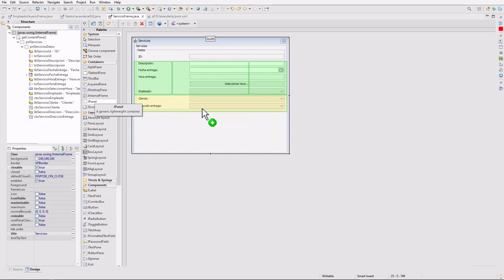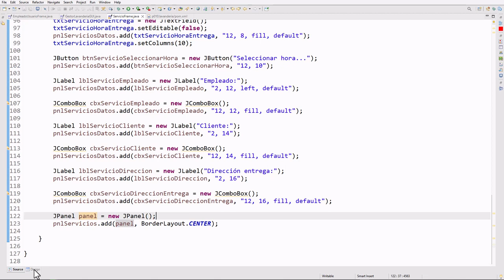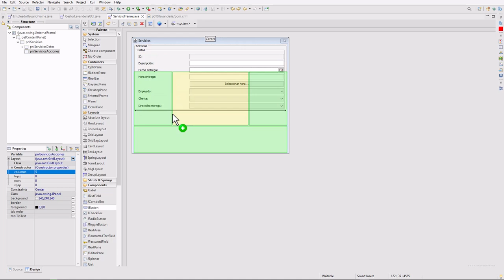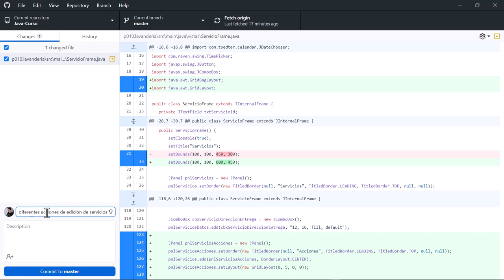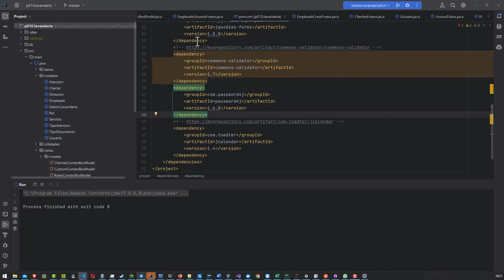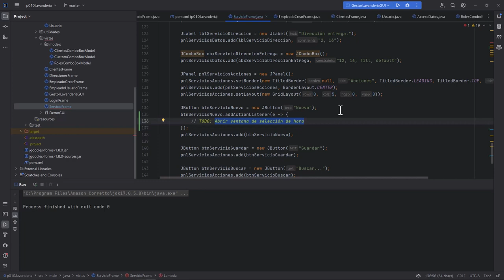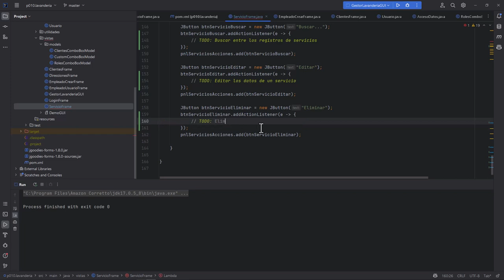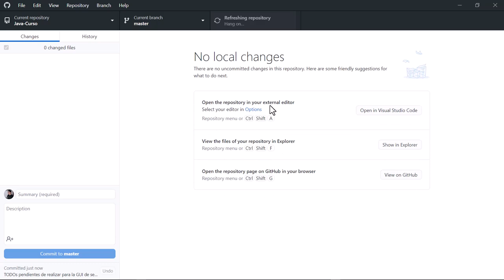Java Curso: 421 Construir Sección de Acciones para Edición de Entidades de Servicios desde una GUI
Java Curso: 421 Construir la Sección de Acciones para Edición de Entidades de Servicios desde una GUI.